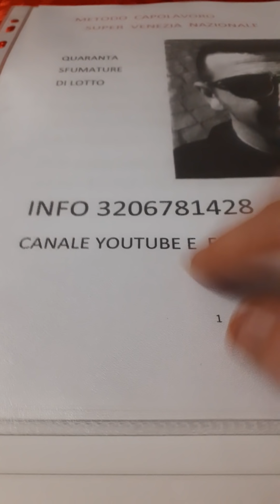Attenzione al 7-77-14 !!!!!!!!